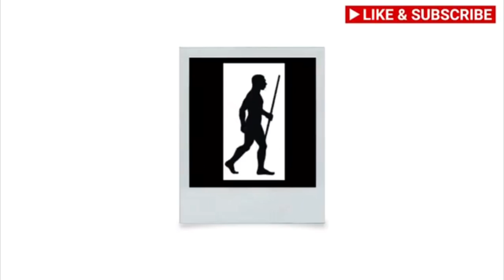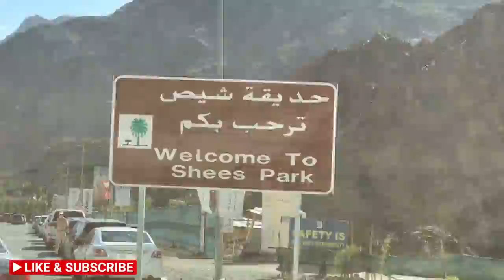Hajar Bani mountains Khorfakkan Part :01,UAE ൽ നിന്ന്ഒ മാനിലേക്കുള്ള വഴിയിൽ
Going Oman through Hajar Bani mountains